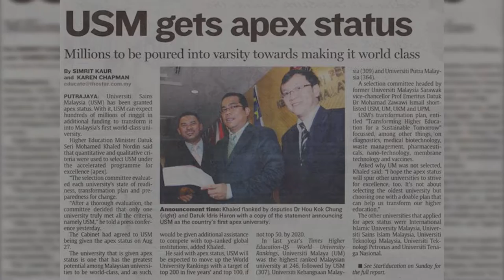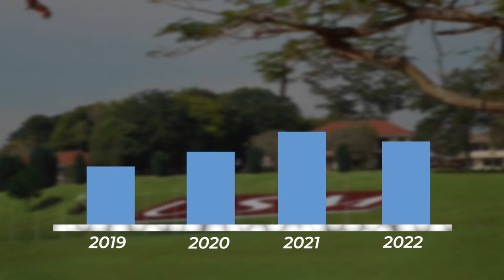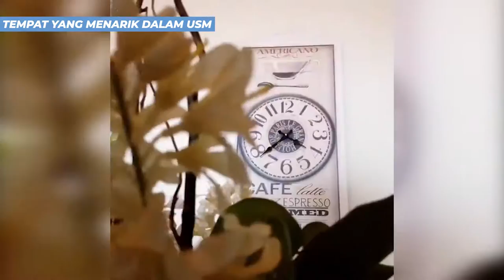Quick Tour Universiti Sains Malaysia, Untuk Orang Muda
Satu-satunya universiti di Malaysia yang diisytihar APEX. Ha inilah USM, Universiti Sains Malaysia yang terletak di penang. Terdapat banyak benda yang menarik di dalam dan juga diluar USM ni tau. Mesti korang nak tau kan…ha jom santai kita layan!!